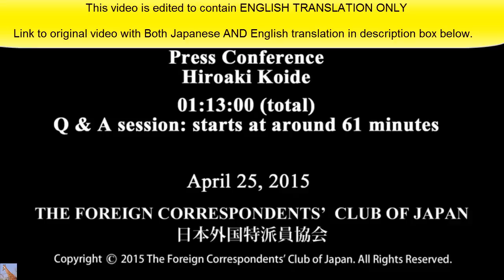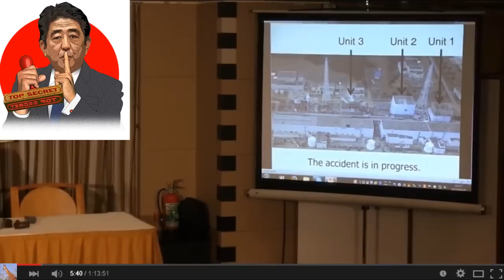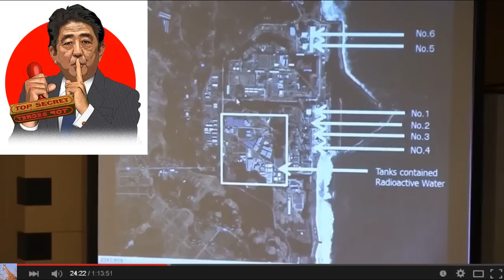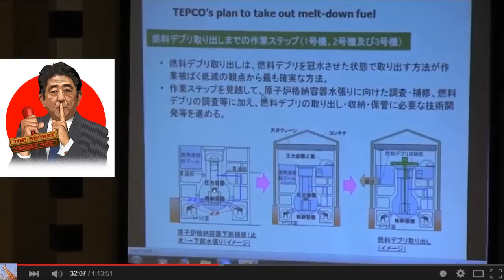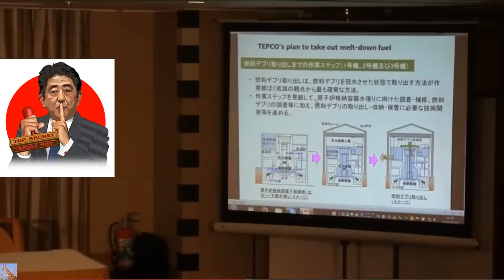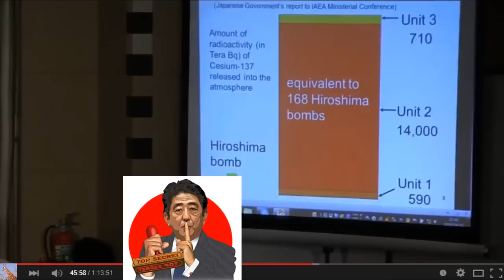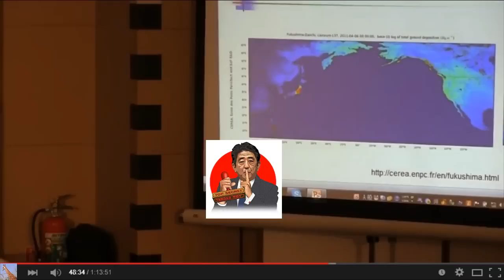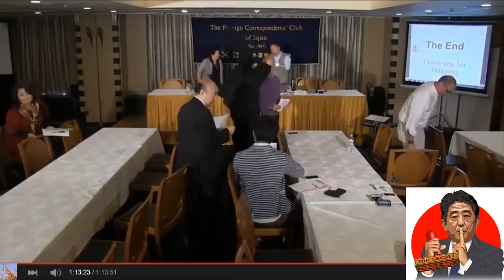Fukushima: Impossible to Remove Melted Fuel & More Problems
NOTE: I EDITED THIS VIDEO TO CONTAIN ONLY ENGLISH TRANSLATION from the following DUAL language video. (Trying to save you some time). FUKUSHIMA- Impossible to Remove Melted Fuel 4/27/15 (English Only)
Japan Nuclear Expert: Simply impossible to remove melted fuel from Fukushima — Corium “has spread all over… could actually have gone through floor of containment vessel” — Only way to deal with these reactors releasing dangerous radiation is to cover in concrete — Will take centuries of work (VIDEO)
Prof. Hiroaki Koide, Kyoto University Research Reactor Institute (retired), Apr 24, 2015

Although what I’ve been describing is quite grave, we have an even more serious issue facing us, which is the reactor cores melted in Units 1-3. What are we going to do about that?… Tepco believes that there are lumps of melted fuel and they have this idea that they are somehow going to… pluck out all of these lumps… They’re saying that the first step they will take is to somehow plug the holes in the containment vessel… I believe this plan that has been presented is simply impossible to realize… We don’t even have the technology or ability now even to determine where the holes are, and even if we were able to determine where the holes are, how can we possibly repair them? We do not have the means to do so… I think the fundamental assumption of Tepco and the government that the melted fuel is sitting at the bottom in a nice little lump like a dumpling shape, I think that is impossible. It’s an impossible proposition.

What I’m trying to say is that although this picture [from Tepco] looks like a neat little situation where all of the spent fuel is put nicely into 2 little lumps, I think in reality that when one considers all of the explosions and shaking and damage that occurred, I cannot imagine that every bit of that melted fuel will be sitting nicely in one little lump, but rather it will have spread all over the place. And it’s also possible that not only would they spread horizontally, it could be that some of the fuel could actually have gone through the floor of the containment vessel as well. What I’ve just described is very, very logical for anyone who understands nuclear engineering or nuclear energy — and in recent months it has come to the understanding of the general public. In fact, this is a copy of a local Fukushima newspaper which printed an article about what I just described, instead of the government and Tepco’s description of the fuel being in one nice dumpling shape, it shows that probably they’re spread all over the place… In fact, this is the result of some announcements by even government sactioned experts… There’s no way that they will be able to get all of it. I believe that fundamentally the idea to somehow remove the melted fuel… is simply impossible to realize.

The only possible way we can eventually deal with this accident is to do what was done at Chernobyl. Which is to create a concrete coffin or sarcophagus for the facility.  Like the spent fuel pool at Unit 4… Units 1-3 have pools that are filled with spent fuels and they must be removed, otherwise we cannot even think about building a concrete coffin… How long will it take for the spent fuel rods to be removed to a slightly less dangerous place? We have no idea. I thnk Tepco and the Japanese government do not know how long this procedure will take… How many years from now will that [sarcophagus] be done? I cannot even begin to make a prediction, in fact I probably will not be alive when the project starts… Although the Chernobyl accident was a  terrible accident, it only involved one reactor. With Fukushima, we have the minimum [of] 3 reactors that are emitting dangerous radiation. The work involved to deal with this accident will take tens of years, hundreds of years.
"Fukushima Daiichi: A Chronological Account of the Disaster"
HD, 14 min 55 sec, in Japanese with English Subtitle

Hiroaki Koide, Master of Science in Nuclear Engineering, Assistant Professor at the Kyoto University Research Institute, Nuclear Waste Management & Safety Expert

A MUST HEAR INTERVIEW WITH KAN - AN EXCLUSIVE INTERVIEW ABOUT THE FIRST HOURS AND DAYS AFTER THE ACCIDENT!
Fukushima JP update 2/12/12 (Temp rises Highest Yet! Evacuate Tokyo - MsMilky's update) The interview was originally aired September 28, 2011 and I replay it again in this update.